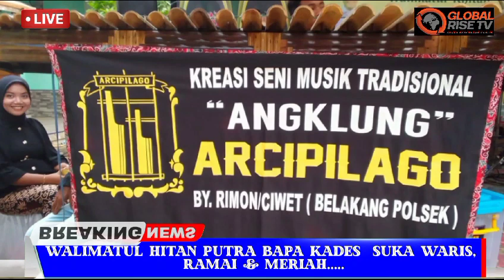Walimatul Khitan Putra Kades Sukawaris, Acaranya Ramai & Meriah